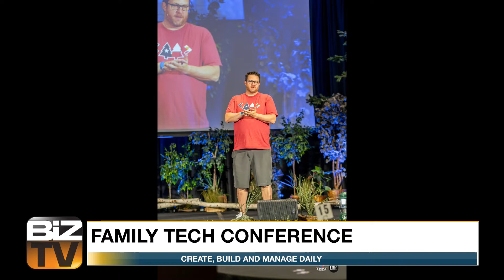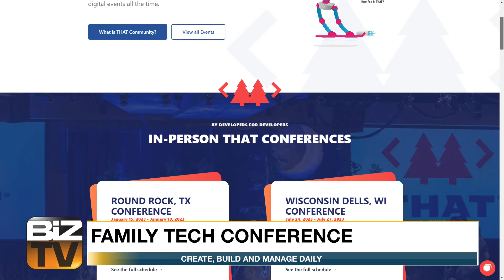Technology Conference for the Whole Family - Clark Sell - That Conference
Host Scott Miller talks with Clark Sell. He is the Founder and CEO of That Conference, which is a unique four-day technical conference for the whole family. He shares where he got the idea for this conference, the importance of including the whole family, what we could learn from this conference, and what to expect next year!